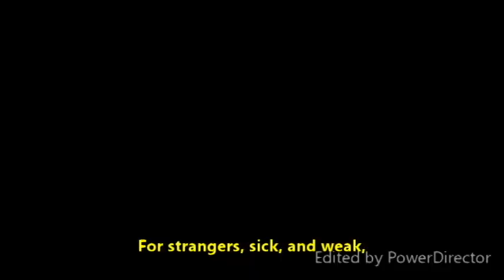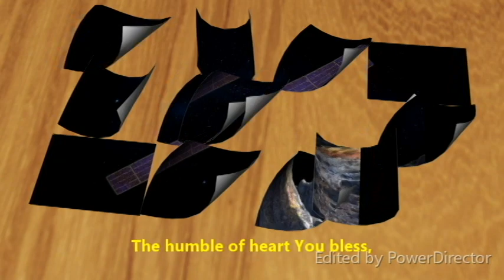V A C C I N E H O P E S Healing Hopes jim omi & det lyric video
V-A-C-C-I-N-E  H-O-P-E-S
Healing Hopes
Lyrics by Fr. Jaime Del Rosario, OMI
Music & Voice Det Tecson